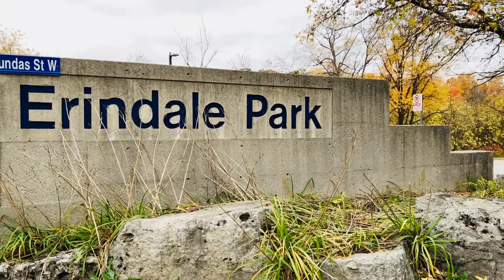Credit River, Mississauga, Ontario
Credit River ơn October 22, 2020